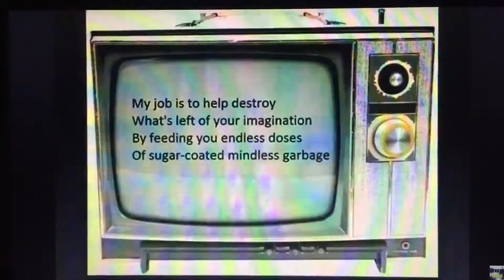Truth about the most powerful and evil weapon EVER developed [Truth Virus 6 mirror]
The Tell Lie Vision Aka the T.V.